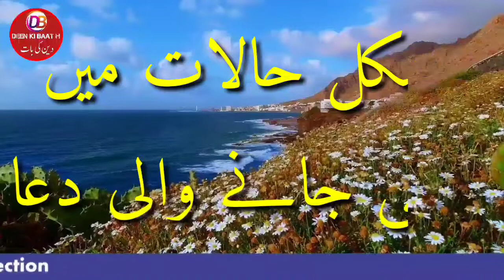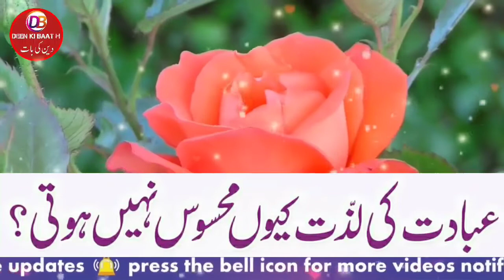Mushkil Halat mein padhi jaane wali Dua | Aafiyat Ki Dua Mango | Deen ki Baat